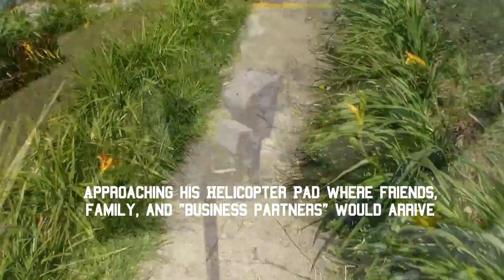GDR S1:Ep6 COLOMBIA, PABLO ESCOBAR & MEDELLIN CARTEL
This is a solo ride around the world which I, a Muslim lady from Malaysia, did in 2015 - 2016. The ride is named GlobalDreamRide ( GDR ) and covered 4 continents ( NorthAmerica SouthAmerica Europe Asia ) and 40 countries. Distance covered were 65369 km and the total duration were 370 days.
I was the first Muslim woman who rode solo around the world on a motorbike and this ride was recognized by Msia Book of Records and Asia Book of Records.
In this episode, I continued riding in the first SouthAmerica country for GDR, Colombia. From Cartagena, I rode to Medellin. I was amazed with the brutal driving attitude of the locals and was blown away by the beauty of the mountains in this country. I managed to service my bike at Incolmotos Yamaha Colombia, and went for a ride to santafedeantioquia. I also took a metro cable car ride in Medellin and shared the story of the infamous pabloescobar, medellincartel and salsa dancing in Cali